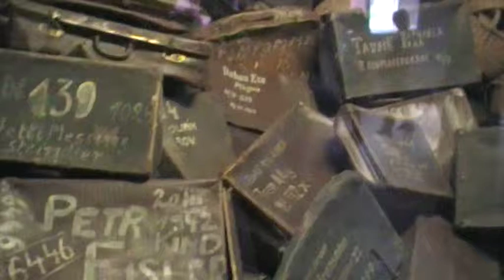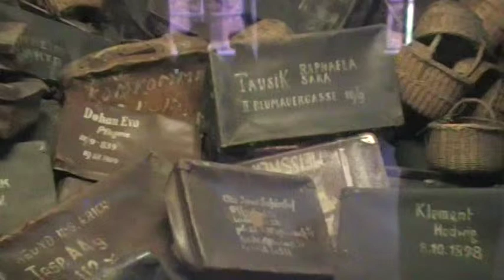45 MOV129.MOD Lengyelországi kirándulás 2012